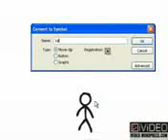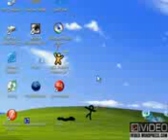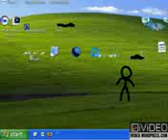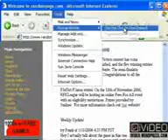Animator vs animation